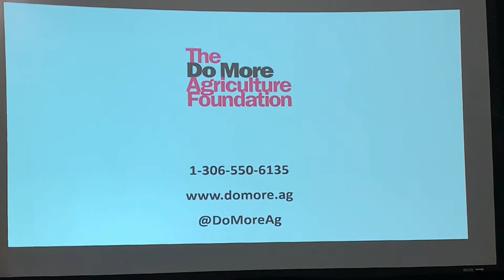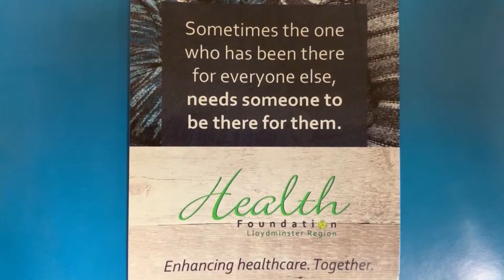DO MORE AG LESLEY KELLY, KIM KELLER FEB 26, 2019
Lesley Kelly and Kim Keller at AgriVisions 2019  in Lloydminster